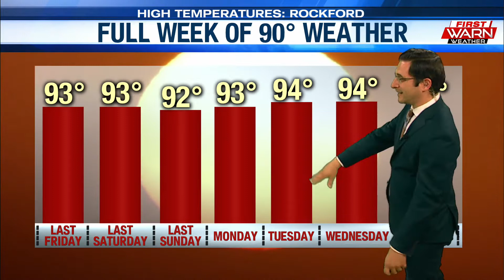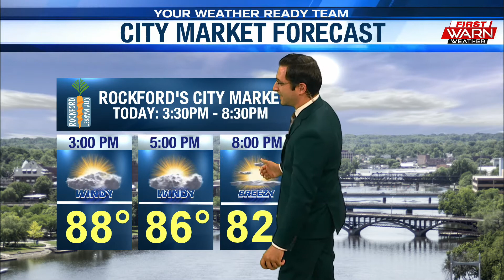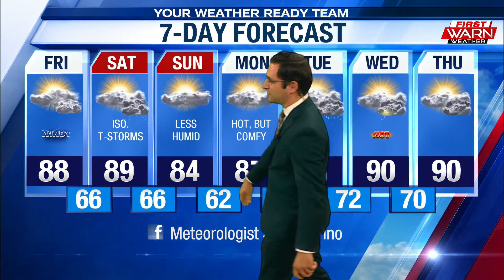Weather Forecast, July 10th, 2020